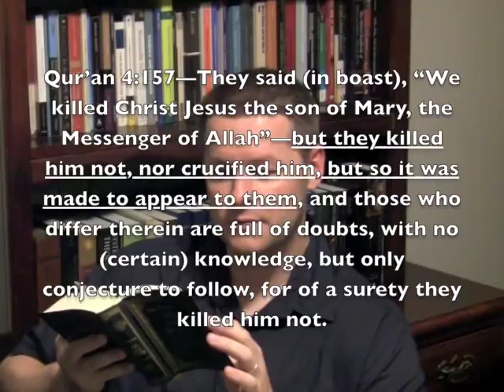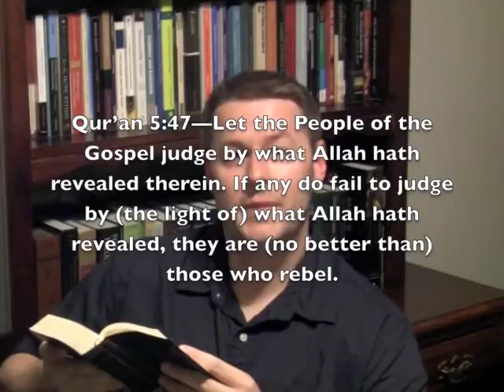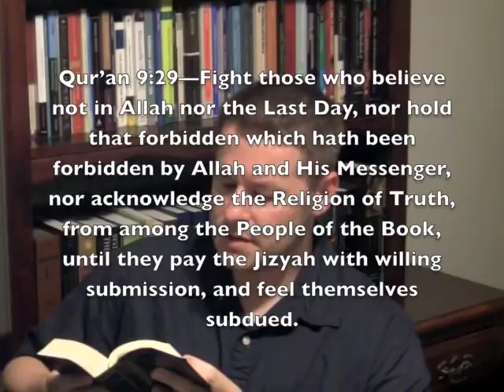Three verse from#quran every christian should know